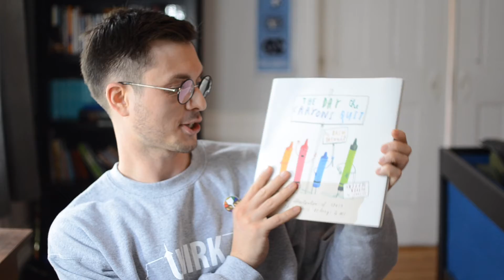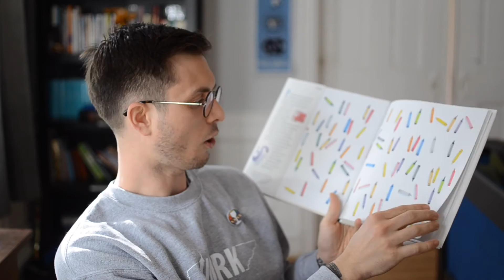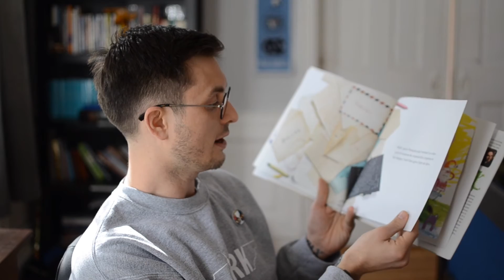Tour the Office Tuesday - "The Day the Crayons Quit" by Drew Daywalt and Oliver Jeffers, January 23,